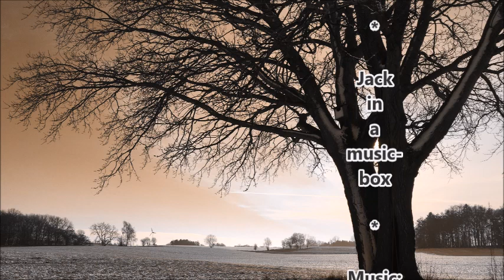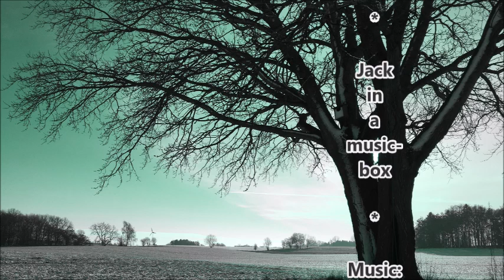Jack In A Music-box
Jack In A Music-box. Music: Søren Skov, April 2024.